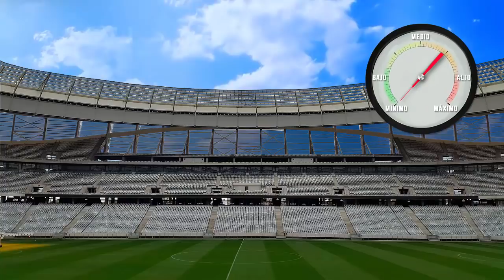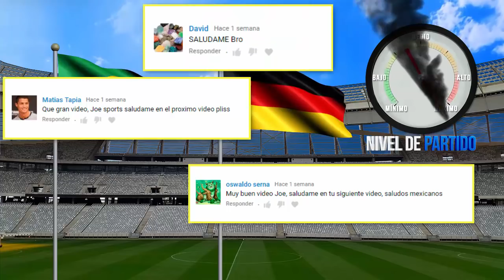Predicción Copa del Mundo (Sin Sorpresas)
Este es el primer video de una serie de 3, en los que se pronostican los resultados del mundial de Rusia 2018. Un video sin sorpresas, otro con sorpresas y otro completamente al azar.